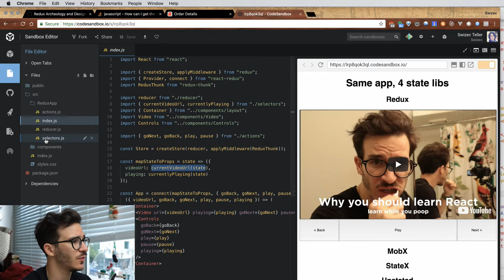Redux tips & tricks | LEARN WHILE YOU POOP 2.10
Here's a few tips and tricks I learned about Redux over the years